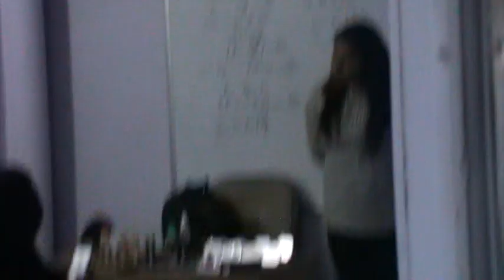M/S BHAWNA BEAUTY DEMO IN BURARI